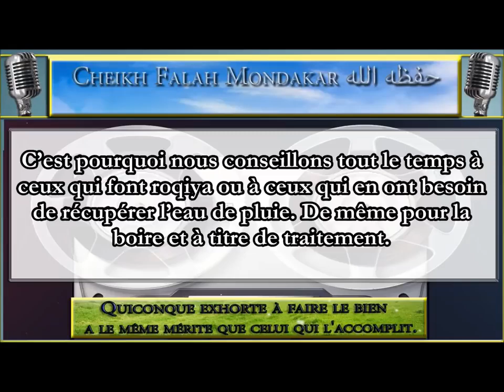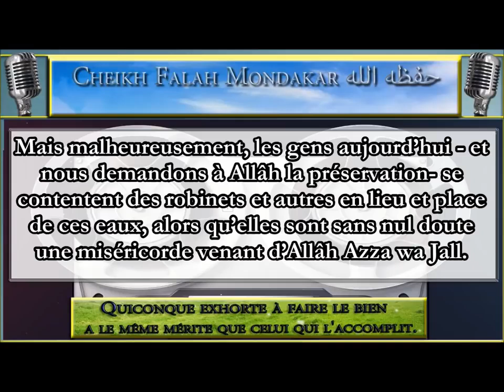Une Sounnah délaissée : Se soigner avec l'eau de pluie !